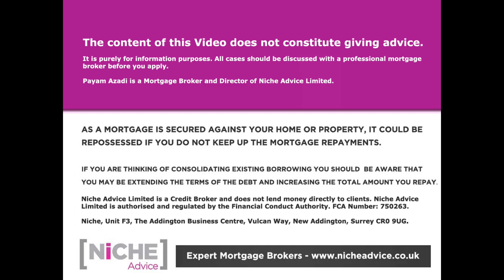How to get a Commercial Mortgage in 2021 Lenders and Products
Commercial Mortgage in 2021 and how to get Commercial  Finance including information on Commercial lending criteria, such and loan to values and the type of business which is currently being written in the UK.

In this video Mr Payam Azadi goes through the every day Commercial Mortgage enquiries we receive rather than the major projects. With many "non-essential" commercial sectors moth-balled right now he talks about deals the Commercial Lenders are approving and shying away from in the current climate. How refinancing and acquisitions might be the order of the day. The impact of the Stamp Duty Holiday driving portfolio landlords towards incorporating, and many other fascinating market trends in the Commercial Mortgage market.

If you need Commercial Mortgage Advice do get in touch with Payam Azadi at Niche Advice
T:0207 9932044